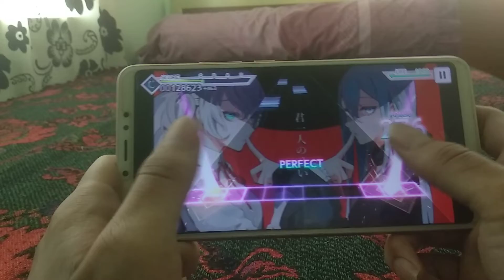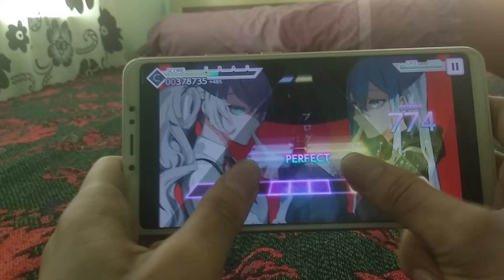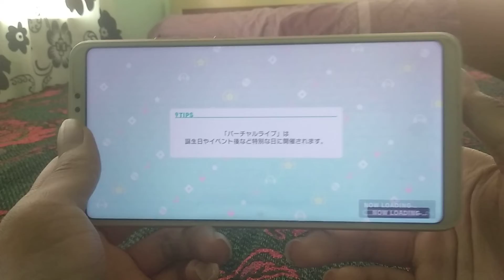[JPSekai] Identity (Expert:Lv-26 AP)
Thumbs only.
Cup noodle tie-up special.
AP combo indicator.
10.5 note speed.
1 note timing.
Difficulty lv26.